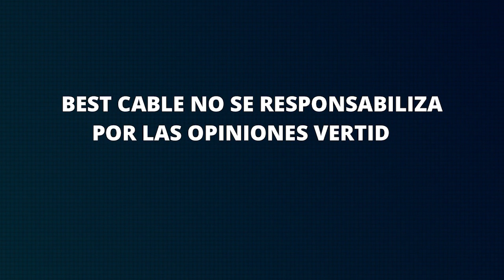TRINCHERA LIBRE CON FRANCISCO DIEZ CANSECO - "OTRA CAVIARADA" 03 DE MAYO